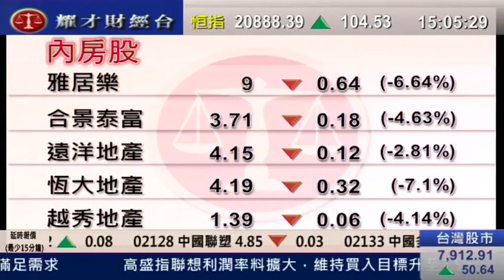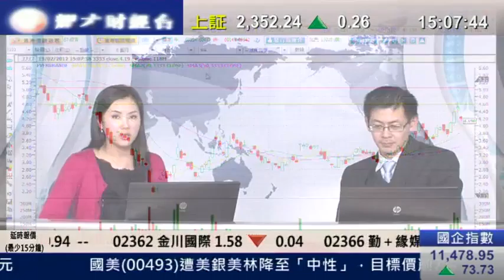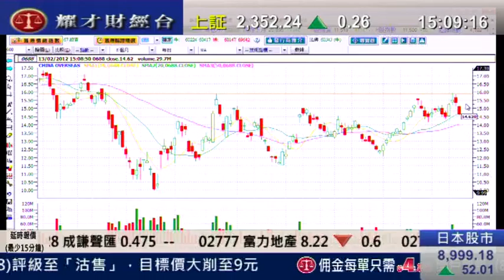耀才財經台 有問必答 鍾蔚茵 植耀輝 「內地股市方向未明，窄幅上落」